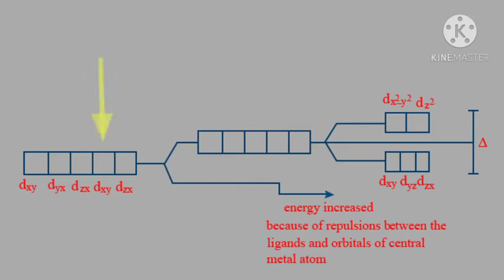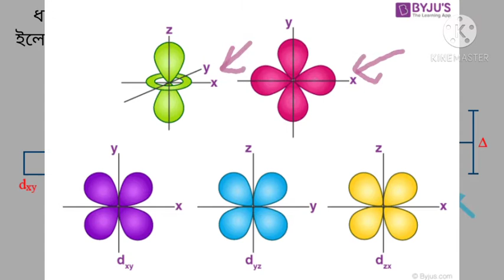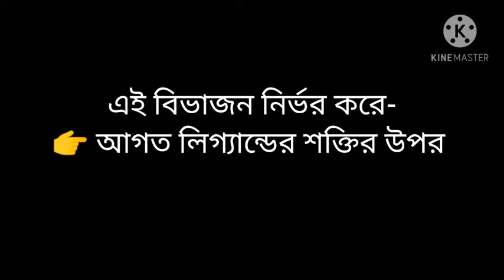Splitting of d-Orbital and Crystal Field Stabilization Energy || d-অরবিটালের বিভাজন এবং CFSE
d-অরবিটালের বিভাজন কেন হয়? সন্নিবেশ বন্ধনের প্যাচ এইবার খোলবে